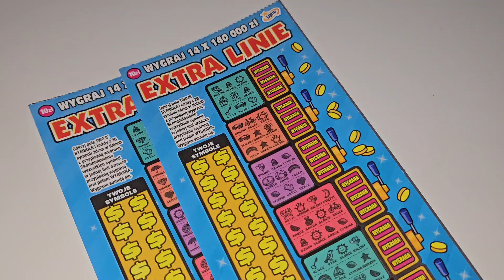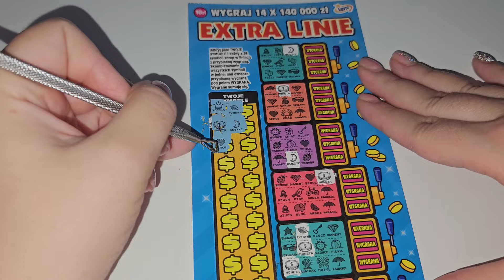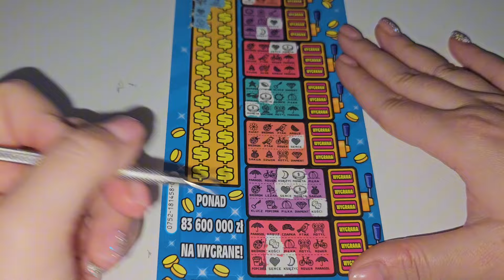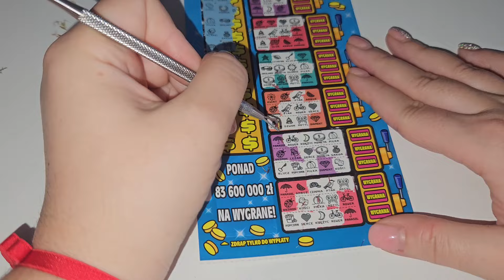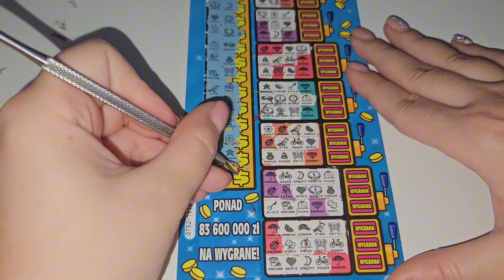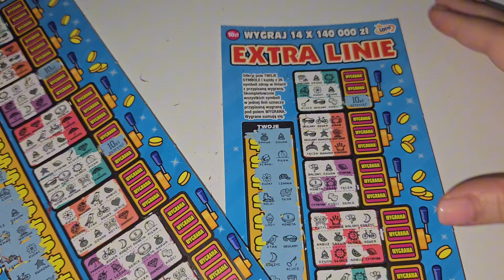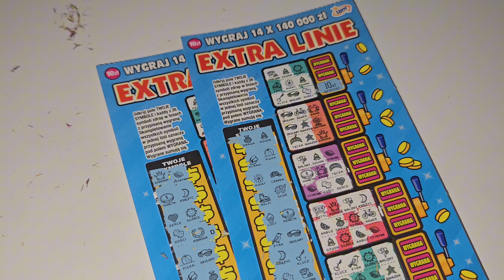🔥 Zdrapki LOTTO - Extra Linie i Wygrana!✨💵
🔥 Czas na EXTRA emocje! Dzisiaj sięgamy po zdrapki *Extra Linie*, gdzie każde zdrapanie może prowadzić do wielkiej wygranej! Przygotujcie się na moc adrenaliny i sporo niespodzianek. Czy uda mi się trafić coś naprawdę wyjątkowego?
 Zapraszam do wspólnego zdrapania! ✨💵

Zostawcie łapkę w górę, komentarz i suba, żeby nie przegapić kolejnych zdrapkowych przygód! 👊😊